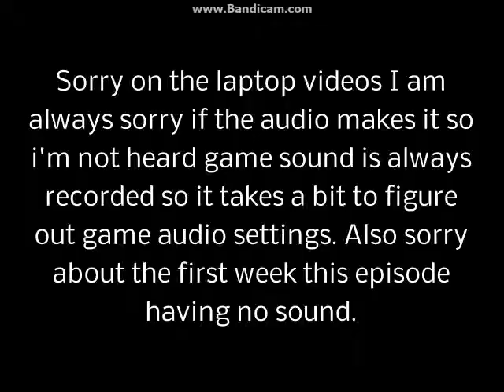Dokapon Kingdom episode 5 Continental Domination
I shall rule this part of the world.